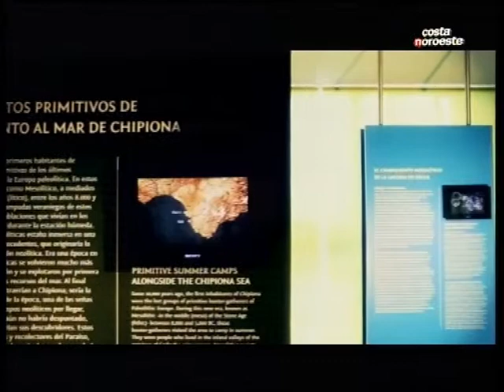CONTIGO 10 JUNIO 2013 CENTRO EL CAMALEON